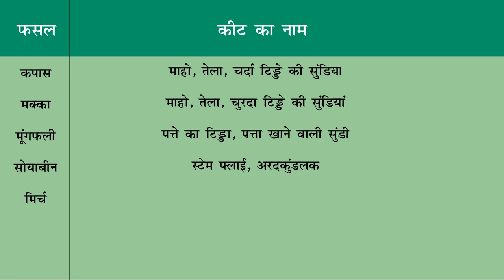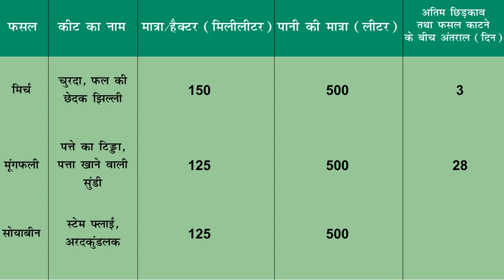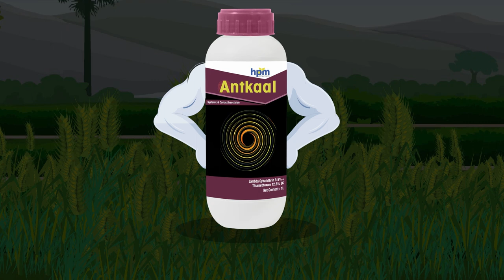HPM Antkaal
ANTKAAL of HPM Chemicals & Fertilizers Ltd. Thiamethoxam 12.6% + Lambda-cyhalothrin 9.5% ZC is a combination insecticide having quick stomach and contact activity and is recommended to control Aphids, jassids, Thrips & Bollworms in Cotton, Aphid, shootfly, steam borer in Maize, Leaf hopper, leaf eating caterpillars in Groundnut, Stem fly, semilooper, girdle beetle in Soyaben, Thrips & fruit borer in Chilli, Thrips, semilooper, tea mosquito bug in Tea, Thrips, whiteflies, fruit borer in Tomato crop.